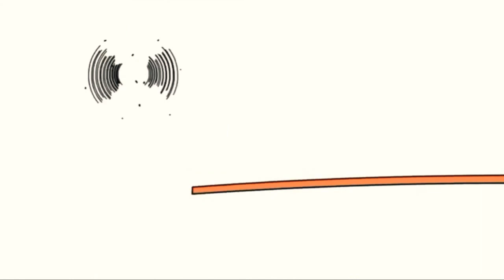21 червня 2021 р.